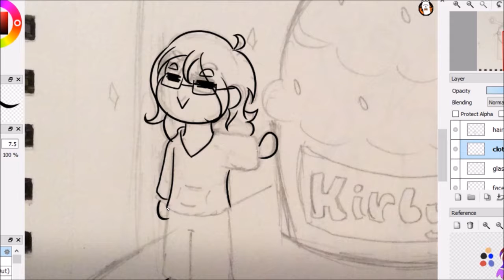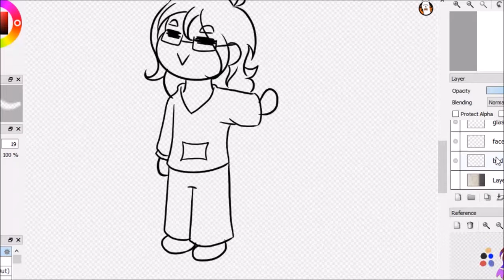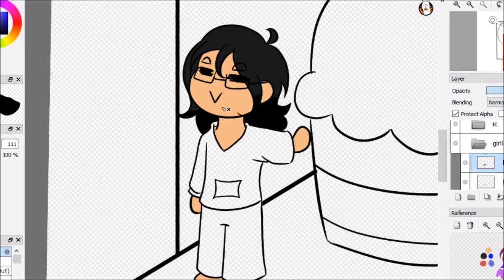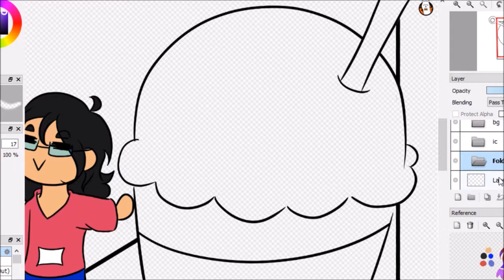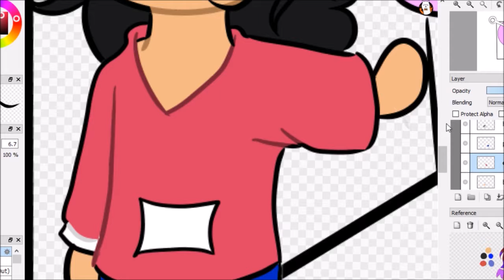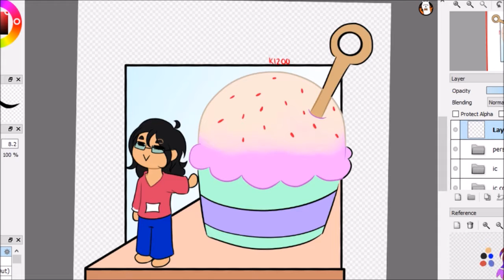The Ultimate Catch - Speed Paint